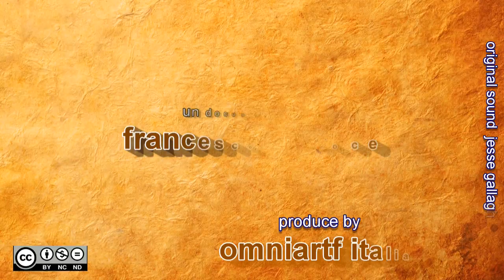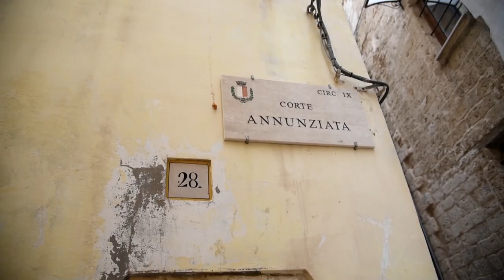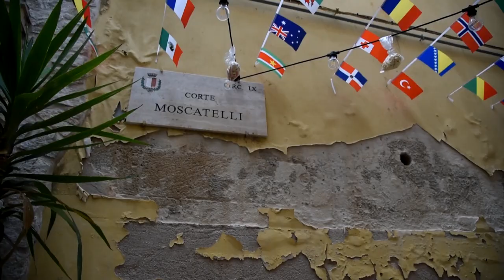BORGO ANTICO BARI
Visitare il borgo antico di Bari- vicoli, corti,palazzi, ecc.